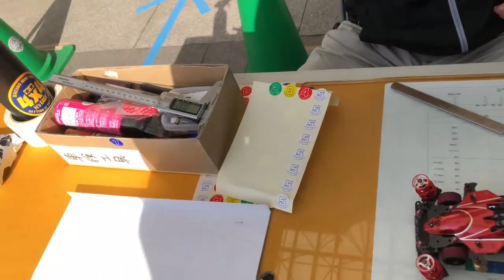【2023/4/23】地獄の下りレースでした 2023 BUNNY HOP SPRING CIRCUIT【ミニ四駆】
¥35,000でこのグレードのイスは絶対買えないので、キャンペーン終わる前に絶対買った方が良いですw
↓ここから飛ぶと5,000円offです

動画のコメントに優先的に返信が来ます

※許可なくメンバーシップ内情報を外部拡散した場合損害賠償請求の対象となります

①高評価を押す！
②共有からツイートをする！
③動画にコメントをする！

この3つをみんながしてくれると【オススメに乗りやすく】なります‼️‼️

◆ミニ四駆で買った方がいいもの◆
目次：新商品/必須級アイテム/超便利工具/電源類/おすすめ治具
◇新商品◇
HG カーボンリヤブレーキステー (1.5mm) J-CUP 2023
HG カーボンフロントステー (1.5mm) フルカウルミニ四駆タイプ J-CUP 2023
HG フロントワイドスライドダンパー用カーボンステー
HG リヤワイドスライドダンパー用カーボンステー
HG カーボンリヤブレーキステー 1.5mm J-CUP 2022
HG カーボンマルチワイドリヤステー 1.5mm J-CUP 2022
HG カーボンフロントステー 1.5mm フルカウルミニ四駆タイプ J-CUP 2022

◇必須級アイテム◇
プラスチックヤスリ 誉 P2 細目 (最強ヤスリ)
超硬チップ付ペンシルケガキ針
ネジザウルスM2
ミニ四駆ドライバーセット PRO(2セット必須)
デジタルノギス
デジタル角度計

プロクソン(PROXXON) ハンディマルチルーター No.28473(最強リューター)
プロクソン(PROXXON) ダストキャッチャー

プロクソン(PROXXON) マイクロ・フライステーブル MF70 No.27120
プロクソン(PROXXON) ミニバイス
プロクソン(PROXXON) コレットチャック5種セット

アルゴファイル ハイパーハンディミニルーター ARTIMA

◇超便利工具◇
ウェーブ 黒い瞬間接着剤
瞬間接着剤用硬化促進剤(黒い瞬間接着剤用)
スチームアイロン(圧縮ブレーキ)
ホビーのこ(大)
ベッセル(VESSEL)電動ドライバー
ナチ(NACHI) 六角軸すぱっとドリル2.0mm(最強ドリル)
ベッセル(VESSEL) 片頭ヘックス 剛彩ビット(キャップスクリュー用)
ロータリーレザーパンチ(ハトメ穴開け)
卓上掃除機
卓上ブロワー(現状威力最強)
電池保護膜
耐熱グローブ
トネ(TONE) 強力ニッパ

◇電源類◇
充電器 250W 10A THUNDER(みんな買ってる)
ハイテック AA/AAA Charger X4(持ち運び最強)
ISDT A4 Air(最小最強充電器)
ISDT C4 EVO(電池起こしの決定版！

◇おすすめ治具◇
◆Potential Racing◆ ホイールピアッサー
◆Potential Racing◆ シャフトチェッカー
ホリコムンダー ＢＰ3ｍｍ
ピボにスルンダー
ベアリングチェンジャーミニ

◇Amazonギフト券はこちらから
　送り先
　やり方
　　Amazon⇒ギフト券⇒Eメールタイプ⇒必要事項を入力